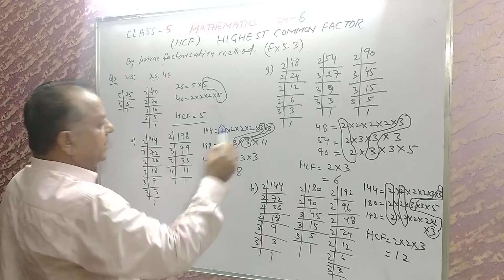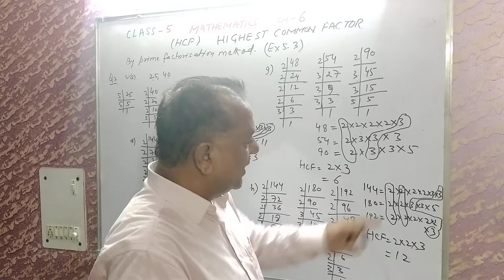Class 5 mathematics chapter 6 L6